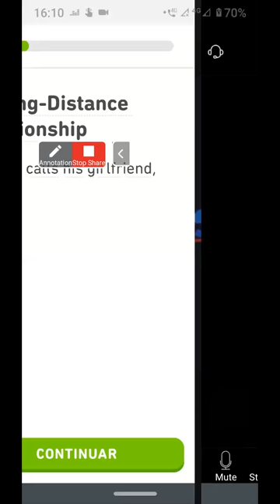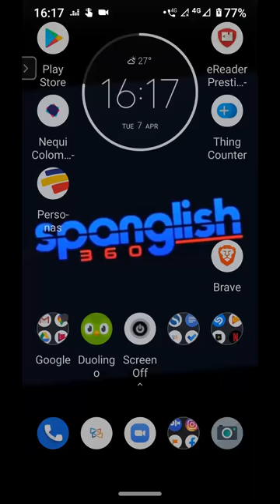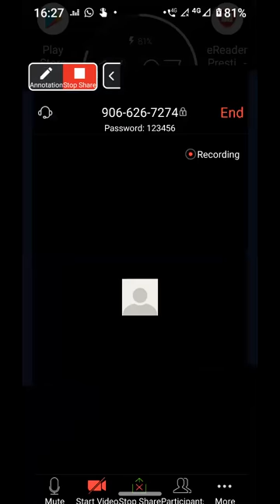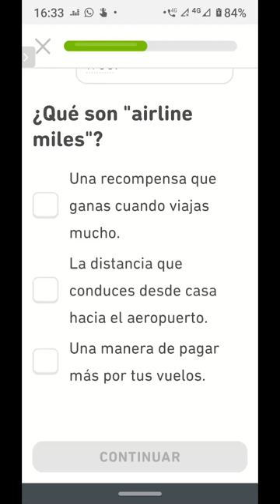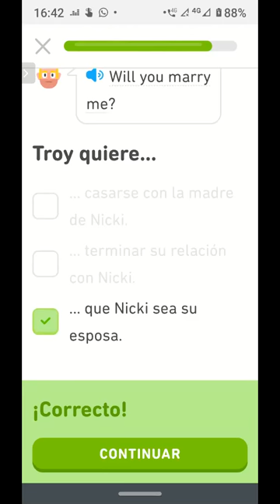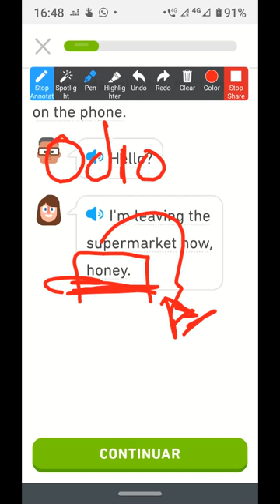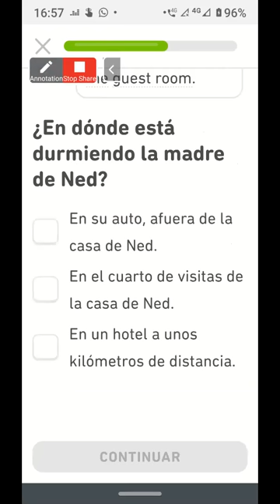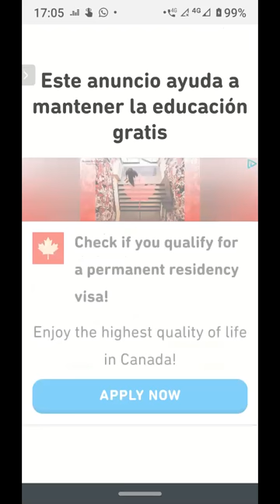Spanish Course 2 Duolingo Challenge Curso de Inglés 070420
^^ Cheers!

^^ Éxitos!